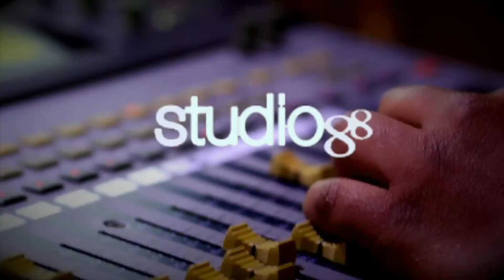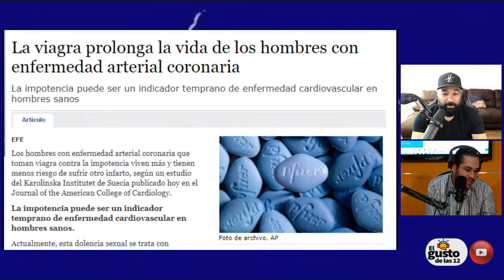NOTIGUSTO: Ladrón queda atorado al intentar robar en una casa - El Gusto de las 12